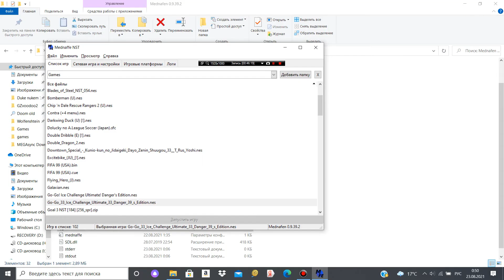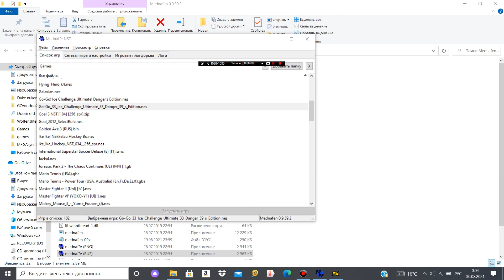Ike ike hockey. 7 games vs Romario 777. Old and new teams.